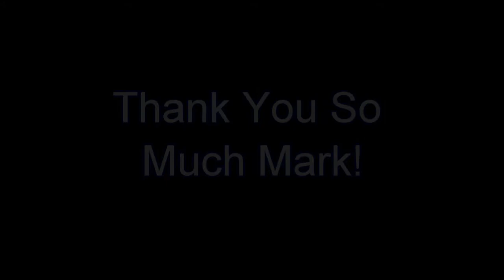Wired Interview: Mark Tewksbury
Team Member Anna interviews Olympic Swimmer Mark Tewskbury.

A Wired Sun West Production.